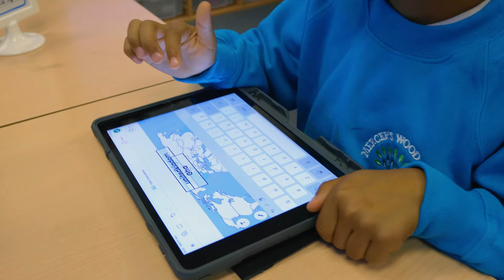Mercer's Wood offers amazing after-school clubs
Apply by 15 January to send your child to Mercer's Wood Academy

If you've not already applied for a place at Mercer's Wood Academy, you have until 15th January!

Find out more about how to apply or if you'd like to know more about our school and the outstanding education we provide to our pupils, call us on 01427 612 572 or email to arrange your personal tour!

There's just one week left to get your application in!